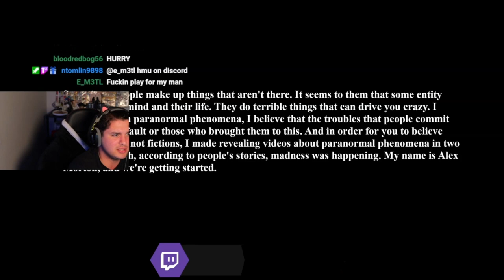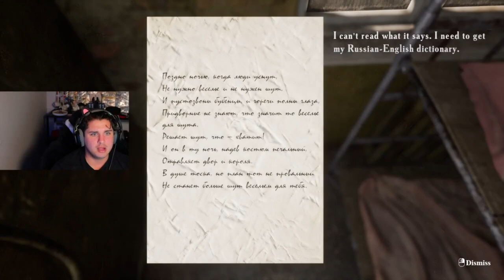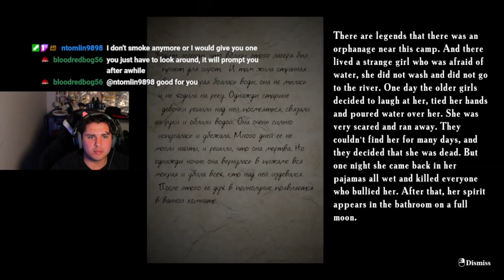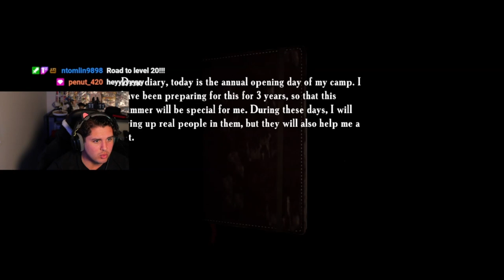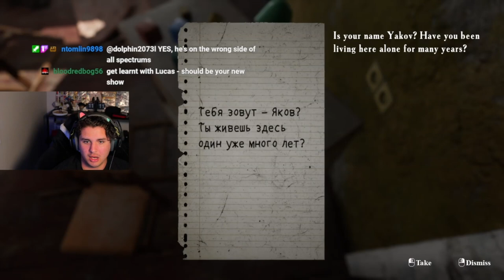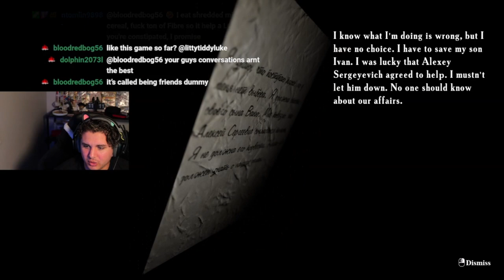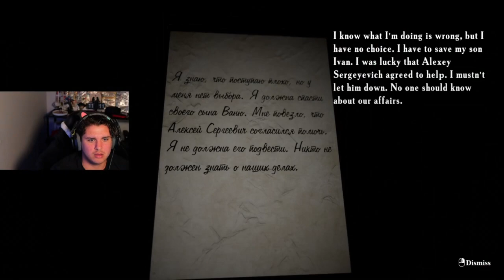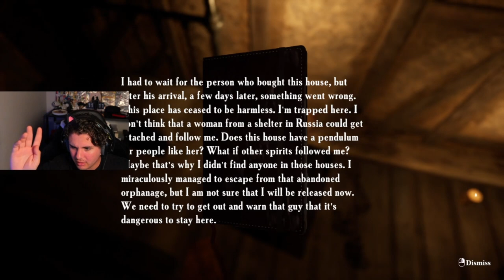The Game That BROKE Me Mentally?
Game - Summer Of 58'

This game is HORRIFYING to say the least.
And for what it cost on steam it's a steal with a really good playthrough.

Tune in and LOCK IN as we go in BLIND and have no idea what we are doing 90% of the time..
Jump Scares, Demons, And Ghost!

Plus a deranged killer with a horrible back story?

Who killed all of those innocent children?

Come find out as we solve this mystery!

Liked it? Loved it?

Stream Schedule (EST):

-Monday (Off)

-Tuesday (Off)

-Thursday (Off)

VIA

I plan on growing as a creator big time in 2024 and it all starts with you. Stay lit my friends! And if you join on the platforms and become apart of the community! Welcome to the Committee!